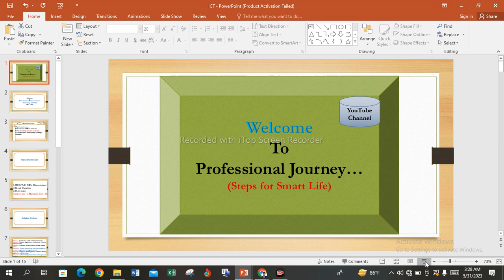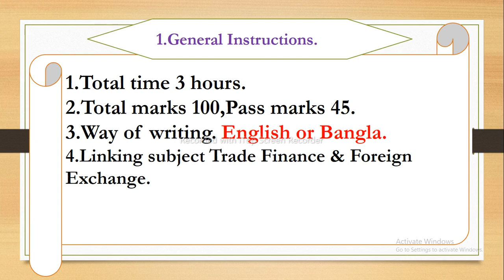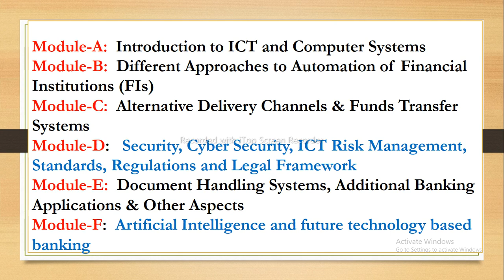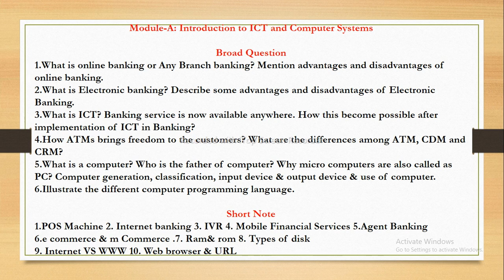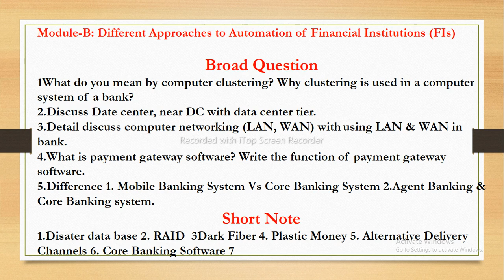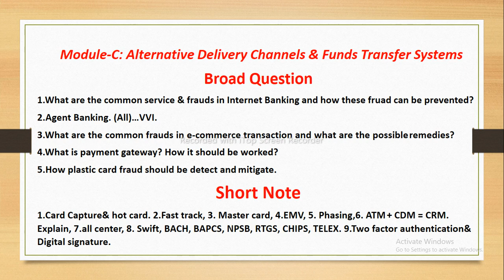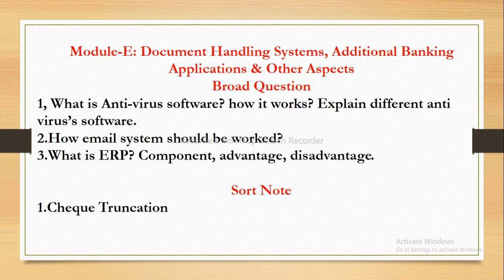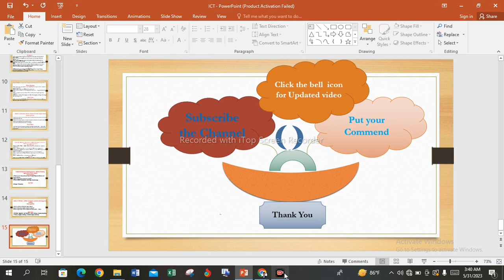ইনফরমেশন এন্ড কমিউনিকেশন টেকনোলজি ইন ফিনান্সিয়াল ইন্সটিটিউশনস | AIBB| ICT IN FINANCIAL INSTITUTION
ইনফরমেশন এন্ড কমিউনিকেশন টেকনোলজি ইন ফিনান্সিয়াল ইন্সটিটিউশনস | AIBB |
BANKING PROFESSIONAL EXAMINATION
BANKING DIPLOMA PART-2